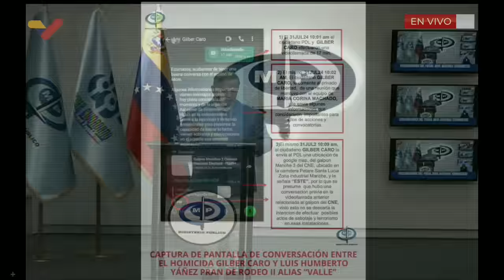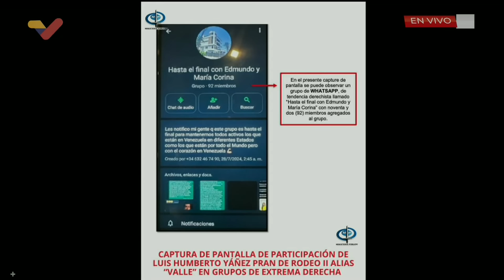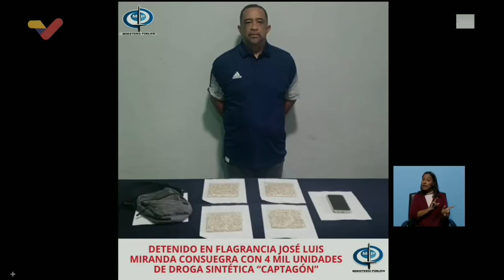Fiscal General: Tres "pranes" fueron pagados por Gilber Caro para crear desórdenes tras elecciones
El Fiscal General de Venezuela, Tarek William Saab, presentó este jueves 15 de agosto de 2024 las confesiones o testimonios de tres "pranes" (líderes delincuenciales) de cárceles como El Rodeo II o Uribana, quienes testificaron que Gilber Caro, político opositor que ha estado detenido en varias ocasiones (en las cuales conoció a estos pranes), se comunicó con ellos manifestando recibir fondos de Leopoldo López desde España, pidiéndoles conseguir personas para crear disturbios la semana después de las elecciones presidenciales.

USDT o Bitcoin (BEP20): 0xef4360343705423a24119205eeb1de2a10fd23f4